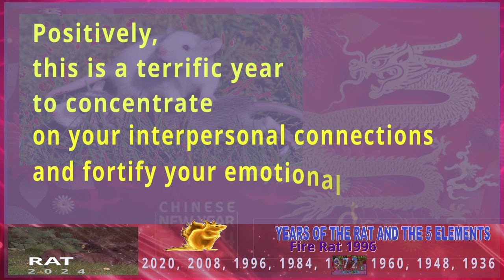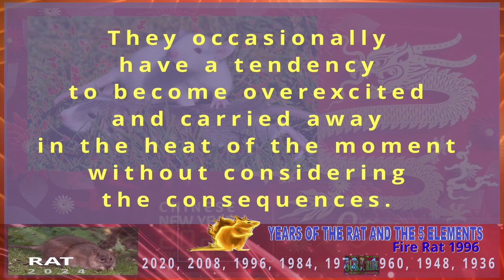Rat Horoscope 2024 | Fire Rat 1996 | February 19, 1996 to February 6, 1997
Rat Horoscope 2024
Fire Rat 1996 | February 19, 1996 to February 6, 1997

2024 Chinese Horoscope for those born in the year of the Rat

The Rat is the 1st sign in the animal cycle of the Chinese zodiac.

Your “Chinese zodiac sign is Rat” if you are born in one of these years: 2020, 2008, 1996, 1984, 1972, 1960, 1948, 1936